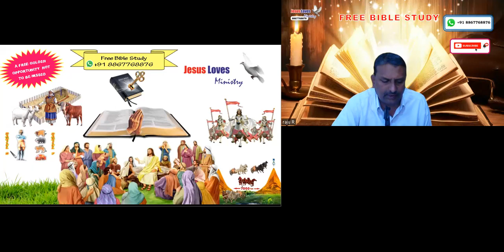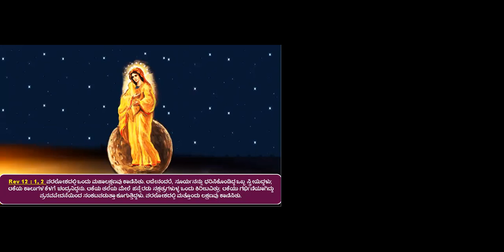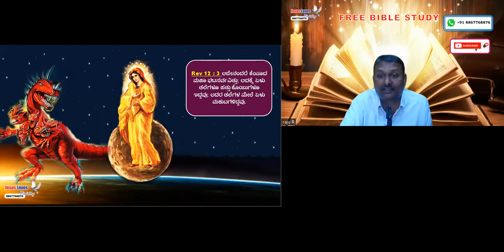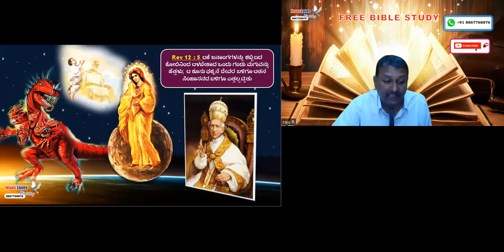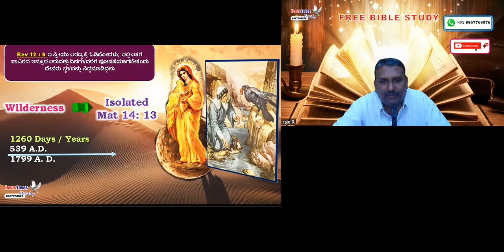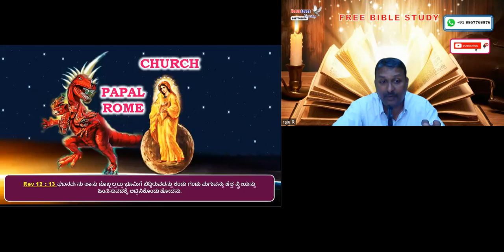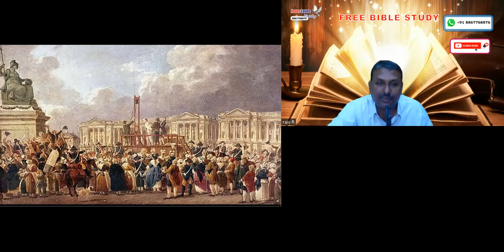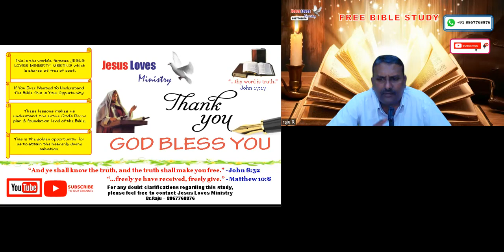Antichrist - 4, Rev 12 - Free Kannada Bible Study - Br Raju - 8867768876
Antichrist - 4, Rev 12 - Free Kannada Bible Study - Br Raju - 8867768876 - Jesus Loves Ministry